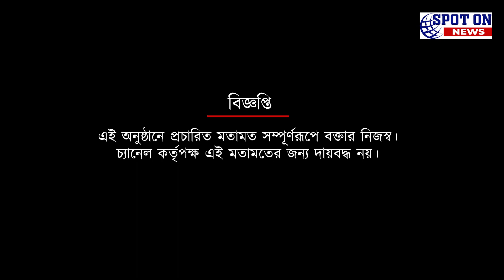আইএসএলে জয়ের সরণিতে মোহনবাগান এস জি | Spot On News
আইএসএলে জয়ের সরণিতে মোহনবাগান এস জি